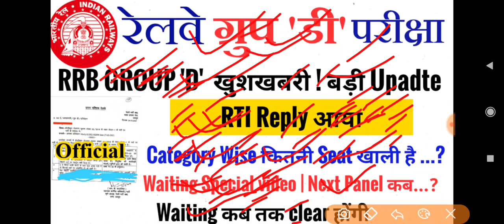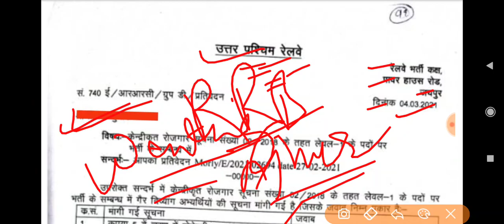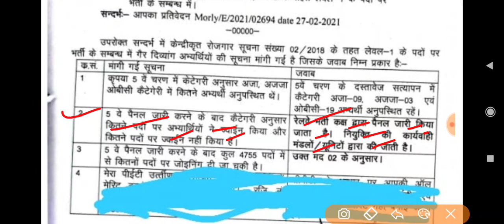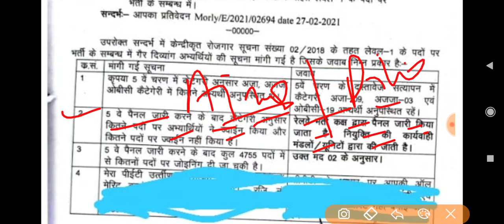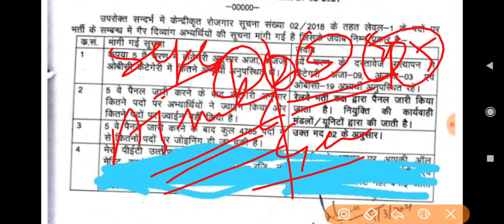Rrb Group 'D' | Category wise कितनी Seat खाली..?//Waiting Panel कब तक..?//Official RTI Reply आया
Sarkari babu

rrb group d waiting list, rrb group d wait, rrb gorakhpur group d waiting list 2018, rrb ajmer  chandigarh waiting list 2018, rrb group d  2018, rrb allahabad group d waiting list 2019